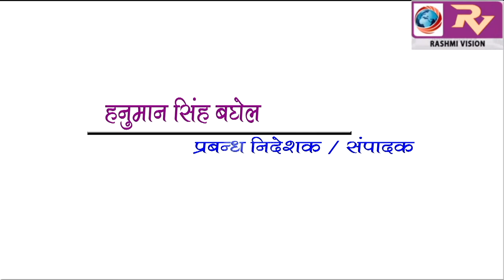GORAKHPUR NEWS Headline -17-07-2019